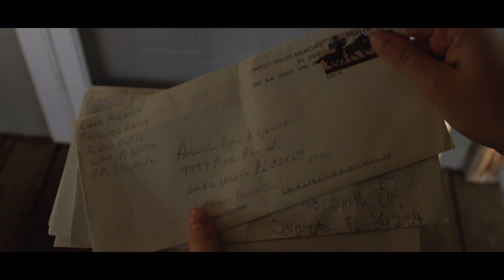Woman of the House (Short Film Trailer) by David Kujawski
Woman of the House is a short film by director David Kujawski.

Ringling College of Art & Design.